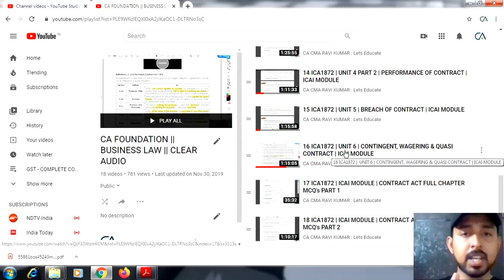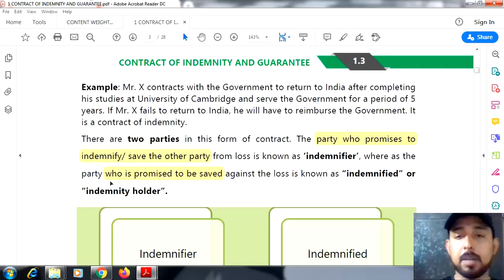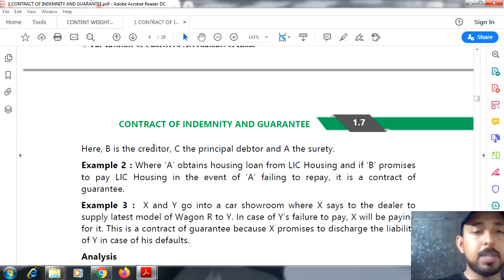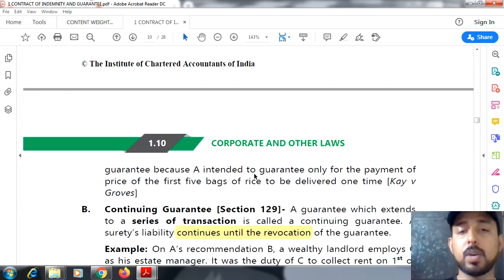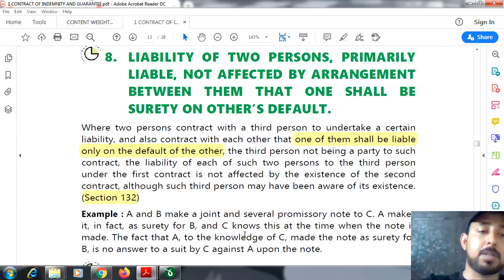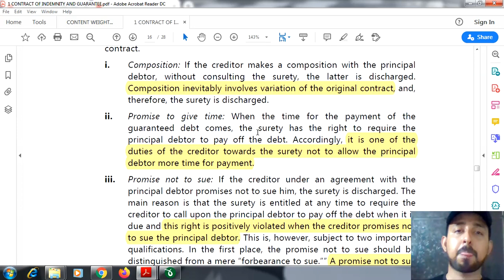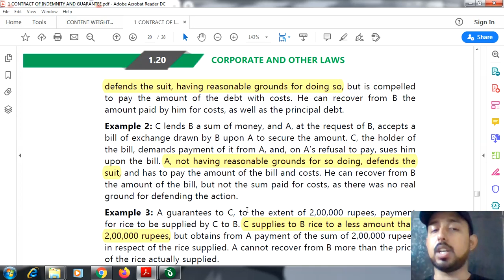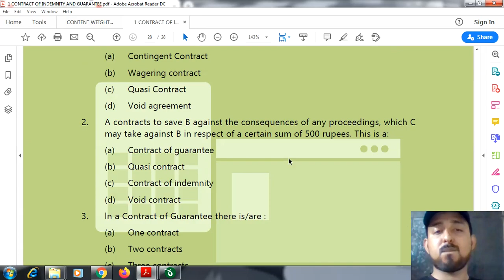CONTRACT OF INDEMNITY & GUARANTEE {Sec 124 to 147} | CONTRACT ACT 1872 | ONE LECTURE WHOLE CHAPTER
THIS CHAPTER IS RELEVANT FOR
CA-INTER | CMA-INTER | CS-EXECUTIVE
AND OTHER COURSES WHERE THE INDIAN CONTRACT ACT 1872 IS IN SYLLABUS.

AND

THANKS.